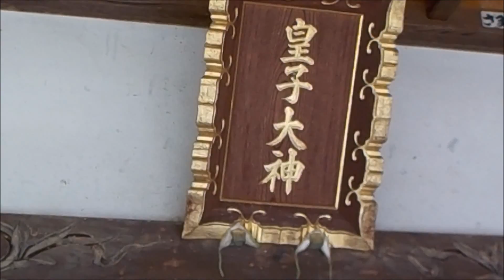皇子 大神 ２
今日 参拝したので撮影してみました。